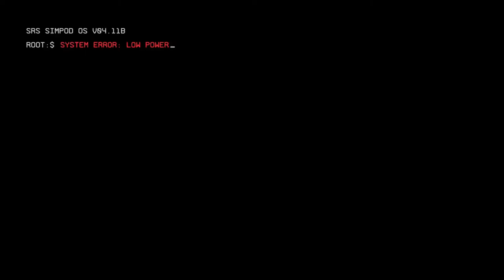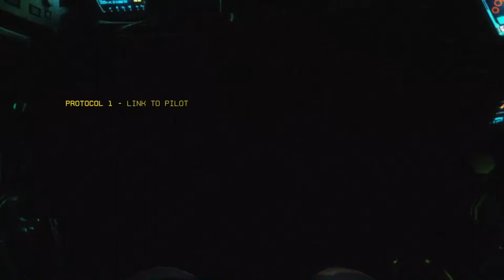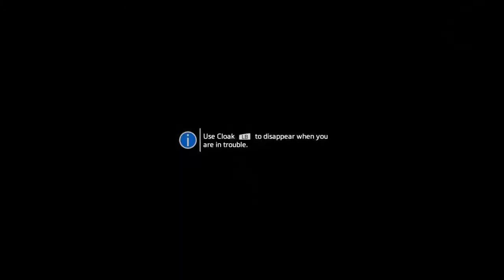TitanFall 2 : Gameplay #1--- Operation BroadSword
Titanfall 2 is a first-person shooter video game, developed by Respawn Entertainment and published by Electronic Arts. A sequel to 2014's Titanfall, the game was released worldwide on October 28, 2016 for Windows, PlayStation 4, and Xbox One. In Titanfall 2, players control Titans, mecha-style exoskeletons and their pilots, who are agile and equipped with a variety of skills ranging from wall-running to cloaking. Set in a science fiction universe, the single-player campaign follows the story of Jack Cooper, a rifleman from the Frontier Militia, who bonds with his mentor's Titan BT-7274 after his mentor is killed in action. Together, they embark on a quest to stop the Interstellar Manufacturing Corporation (IMC) from launching a superweapon that is threatening to destroy the Militia planet Harmony.

The game's two-year development cycle began in mid-2014. The decision to add a single-player campaign to the game came about because the team wanted to expand the game's player base. They came up with different ideas and prototypes, and integrated them to form a single coherent campaign. Gargantia on the Verdurous Planet and buddy cop films, as well as the video game Half-Life inspired the game's campaign and narrative. The team also overhauled the progression system and made subtle changes to the multiplayer to make the gameplay more fair. Valve's Source engine powers the game. Stephen Barton returned to compose the game's music.

Upon release, the game received critical acclaim. The single-player campaign was praised for its design and execution, and the multiplayer modes for building on the foundation of the original game. Despite the positive reception, Titanfall 2 underperformed commercially, with most attributing its underwhelming performance to it going on sale in a crowded release window, being placed between the release of Battlefield 1 and Call of Duty: Infinite Warfare. It was nominated for multiple year-end accolades including Game of the Year and Best Shooter awards, by several gaming publications. Respawn continued to support the game after its release, providing several updates and free downloadable content.

1 LIKE = More Motivation!
Make sure to check it...